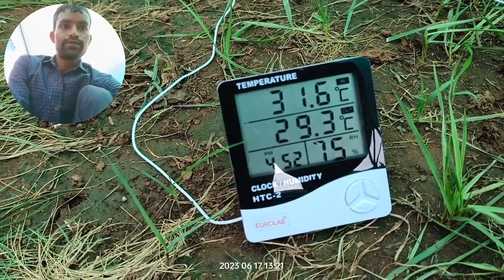how to grow Vajra seeds Natural Garden Plants American Grass Seeds , गार्डन घास बीज से कैसे लगाएं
Facebook id
$ टेक्निकल गार्डन मौ 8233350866 जानकारी के लिए ₹ 50 फीस
2 बरमूडा लॉन घास के बीज गार्डन और फार्महाउस के लिए 500 ग्राम
मैक्सिकन ग्रास सीड
3 मैक्सिकन ग्रास सीड 500 ग्राम
4 कोरियाई घास के बीज (200 बीजों का पैक
5 सेमर लॉन घास के बीज - 350
6 Afflorance Durva लॉन घास के बीज (10000 बीजों का पैक
7 कोरियाई नीलगिरी लॉन घास के बीज (6000 स्वस्थ बीज

गार्डन के लिए घास कितने प्रकार की होती है?
गार्डन में कौन सी घास लगाएं?
Kikuyu आफ्रिकन ग्रास - इस घास के पत्ते पतले और गहरे हरे रंग के होते है । और दिखने में भी बहुत सुंदर दिखाई देते है। ये घास टेरेस गार्डन में और बड़े बड़े होटलोंमें बगीचे सजाने के लिए लगाए जाते है।
Bayer Sunrice (हर्बिसाइड), 50g
घास कितने प्रकार की होती है?

घास कितने प्रकार की होती है? दुनिया भर में घास की 12,000 से अधिक प्रजातियां हैं और उनमें से दर्जनों संयुक्त राज्य के विभिन्न क्षेत्रों में पाई जा सकती हैं।

सबसे नरम घास कौन सी है?

जोशिया और हाइब्रिड बरमूडा घास को अक्सर सबसे नरम किस्म माना जाता है।

सबसे गहरा हरा कौन सा घास है?
सबसे गहरे हरे घास के प्रकार। ब्लूग्रास आमतौर पर गहरे रंगों के लिए जाना जाता है, लेकिन यह एकमात्र घास का प्रकार नहीं है जो गहरे हरे रंग का दावा करता है। बारहमासी राईग्रास और टर्फ-प्रकार के लंबे फ़ेसबुक में भी अच्छे विकल्प होते हैं।
किस प्रकार की घास सबसे अच्छी होती है?
फेस्क्यू घास

टर्फ-टाइप फ़ेस्क्यूफ़ परिवार विविधता के लिए सबसे अच्छा घास का बीज है। सदस्यों में बढ़िया फ़ेस्क्यूप, रेंगने वाला फ़ेस्क्यूप, हार्ड फ़ेस्क्यूप और लंबा फ़ेस्क्यूफ़ घास (जैसे केंटकी 31 लंबा फ़ेस्क्यूप) शामिल हैं। विविधता के कारण, कुछ स्थितियों की सहनशीलता भिन्न होती है।

सबसे आम लॉन घास क्या है?

केंटकी ब्लूग्रास पहचान

केंटकी ब्लूग्रास संयुक्त राज्य अमेरिका में लॉन के लिए और अच्छे कारणों से उपयोग की जाने वाली सबसे लोकप्रिय घास है।
बरमूडा घास या कोरियाई घास कौन सी बेहतर है?
" बरमूडा घास सबसे अच्छी है ," वे कहते हैं। उसे यह भी सुनिश्चित करना चाहिए कि बेचने से पहले घास फूले

भारत में कौन सी घास सबसे तेजी से बढ़ती है?

नीलगिरी/जोसिया घास : यह घास की आसानी से उपलब्ध होने वाली किस्म है और काफी सख्त होती है। यह भारत में सबसे तेजी से बढ़ने वाली घास है।

घास के लिए कौन सी मिट्टी सबसे अच्छी होती है?
एक स्वस्थ लॉन प्राप्त करने के लिए, आपकी मिट्टी आदर्श रूप से रेत, गाद और मिट्टी के संतुलन से बनी होगी। इसे दोमट मिट्टी कहते हैं। दोमट मिट्टी नमी रखती है लेकिन जब आप लॉन में पानी डालते हैं तो अच्छी तरह से निकल जाती है। यह पोषक तत्वों को बनाए रखने और वायु प्रवाह की अनुमति देने में सक्षम है, जिससे यह पौधों के लिए सबसे आदर्श मिट्टी बन जाती है।

स्वस्थ घास का रंग कैसा होता है?

एक स्वस्थ लॉन एक हरा लॉन है, इसलिए इस मानक से विचलित होने वाले किसी भी रंग के लिए सावधान रहना महत्वपूर्ण है। आइए कुछ अन्य रंगों पर नज़र डालें जो लॉन में अधिक प्रासंगिक हैं। यदि आप अपने लॉन के क्षेत्रों में लाल या गुलाबी टेंड्रिल्स देखते हैं, तो यह सबसे अधिक संभावना एक कवक समस्या का संकेत है जिसे लाल धागा रोग कहा जाता है।
घास किस रंग की हो सकती है?

घास के रंग का वर्णन करने के कई तरीके हैं जैसे कि अमीर; रसीला; गहरा; नीला; केली; पन्ना; स्लेटी; और पीला , दूसरों के बीच में। यहां तक ​​​​कि "हरी घास" भी है, लेकिन घास के हरे रंग की मेरी दृष्टि आपके से अलग हो सकती है (संभावित है)।
बनाए रखने के लिए सबसे आसान घास क्या है?

घास में कौन सा विटामिन पाया जाता है?
इसमें कई सारे पोषक तत्व जैसे कैल्शियम, आयरन, मैग्नीशियम, फास्फोरस, प्रोटीन, फैट, कार्बोहाइड्रेट, मिनरल, पोटैशियम, सोडियम, जिंक, कॉपर, मैंगनीज, विटामिन बी-6, विटामिन सी, विटामिन ए आदि पाए जाते हैं।
1. जोयसिया घास । Zoysia अपनी गहरी जड़ प्रणाली के लिए धन्यवाद, विभिन्न परिस्थितियों में बढ़ने की क्षमता के कारण सबसे कम रखरखाव वाली घास है। यह सबसे सूखा-सहिष्णु घास प्रजातियों में से एक है और अन्य प्रकार की घासों की तुलना में बहुत कम पानी की आवश्यकता होती है।
सबसे कम रखरखाव वाली घास कौन सी है?

घास को हरा रखने के लिए कौन सी खाद डालें?
ऐसे में नाइट्रोजन युक्त खाद अगर आप लॉन में छिड़केंगी तो इससे आपकी लॉन की घास की ग्रोथ अच्छी होगी और आपको किसी अन्य प्रकार की खाद डालने की आवश्यकता नहीं होगी। आपको बता दें कि नाइट्रोजन युक्त खाद धीरे-धीरे आपकी लॉन घास की जड़ों में फैलता रहेगा जिससे लॉन ग्रास हरी-भरी बनी रहेगी।
फाइन फेसस्क्यूप सबसे लोकप्रिय कम रखरखाव वाली कूल-सीज़न घास है। हार्ड फेसस्क्यूप और फाइन फेसस्क्यू मिक्स को बहुत कम रखरखाव की आवश्यकता होती है। आपको अपना लॉन साल में केवल एक या दो बार ही काटना होगा। Fescues हार्डी हैं और वे स्वाभाविक रूप से खरपतवारों को बाहर निकाल देंगे, इसलिए आपको उर्वरक, शाकनाशी या कीटनाशक के बारे में चिंता करने की ज़रूरत नहीं है।

घास जल्दी कैसे उगाएं?
गार्डन में बीज से घास कैसे उगाएं ...
गमले में घास कैसे लगाएं – How To Plant Grass In A Pot In Hindi
लगभग 6-8 इंच गहराई वाला गमला या ग्रो बैग लें।
जैविक खाद युक्त अच्छी जलनिकासी वाली रेतीली दोमट मिट्टी को गमले में भरें।
पानी की फुहार से मिट्टी को नम करें और घास के बीजों का छिड़काव करें।